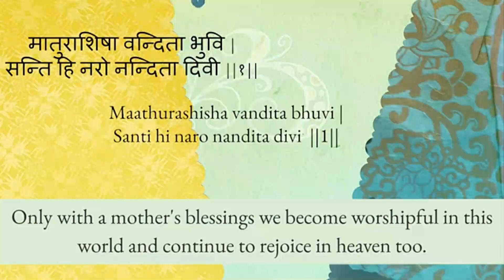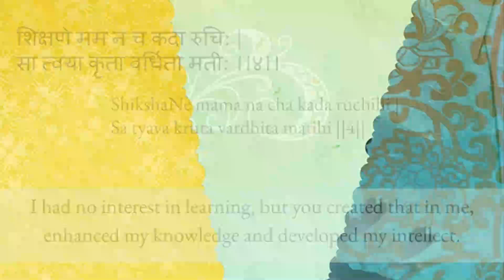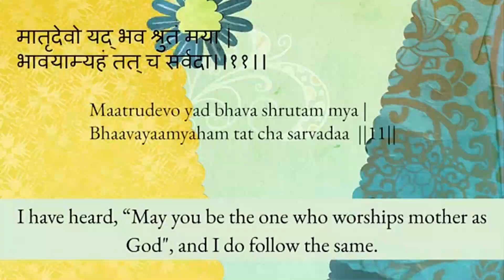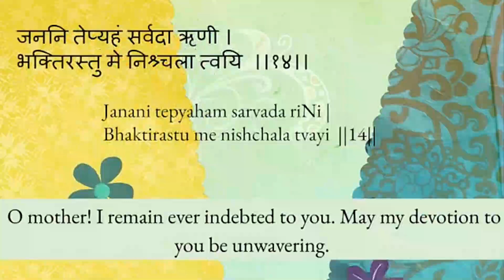Hymn to Mother|Matru stabanam|Dedicated to Motherliness